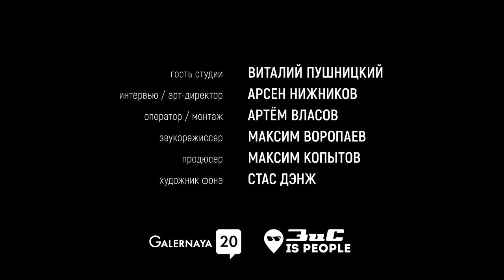Интервью С Художником | Виталий Пушницкий | Vitaly Pushnitsky Interview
Виталий Юрьевич Пушницкий — российский художник. Также известен как автор инсталляций, арт-объектов, мультимедиа-работ. Активно экспериментирует с новыми техниками и материалами. Один из ведущих современных российских художников.

В интервью Виталий рассказал о своем пути, мировоззрении, отношении к смерти и искусству.